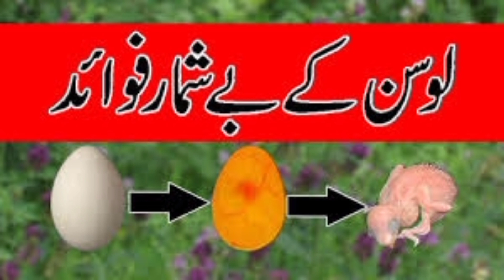Loosan پرندوں کے لیے لوسن کے بے شمار فوائد urdu/hindi l Benefits of Lucerne AlfalfalWelcome Aviary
پرندوں کے لیے لوسن کے بے شمار فوائد urdu/hindi l Benefits of Lucerne Alfalfa for birds l Welcome Aviary

Wahnum Tech
Wahnum
Abdul wahab
Abdul Wahab Tech
Welcome Aviary
Welcome Aviary official
new mutation
New lovebird
lovebird mutation
Birds breeding formula
birds seeds
birds price 2023
lovebird mutations
birds
birds video
birds market
birds lovers
lovebirds 2023
lovebirds 2024
lovebirds breeding progress 2023
beautiful lovebird
2023 love birds
indian birds
Parrot Dipankar
love birds